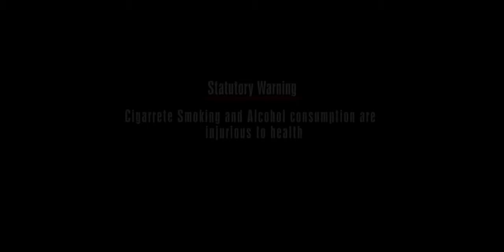The PORTRAIT | Arun A Kumar | Vipin Das | 2014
Artist: Arun A
Direction: Vipin Das
Produced by Dipak Suresh, Vipin Das
DOP: Vipin Chandran
Music, Vfx & Edit: Subhash Raj

A MYEYE Productions